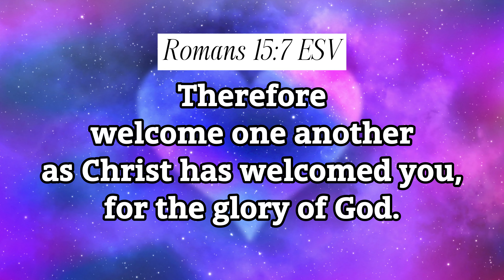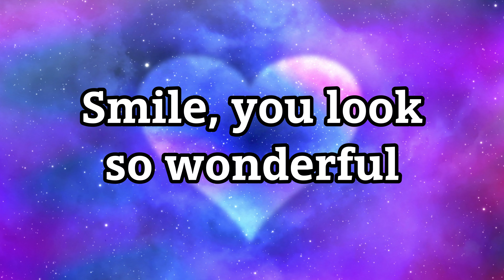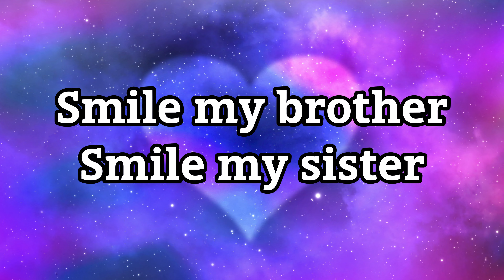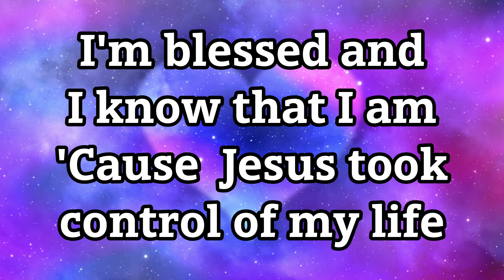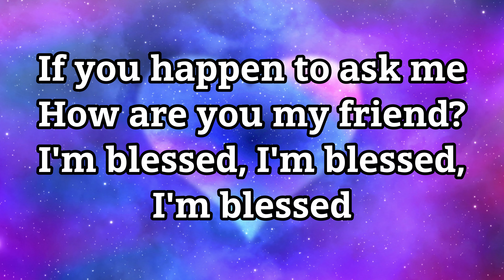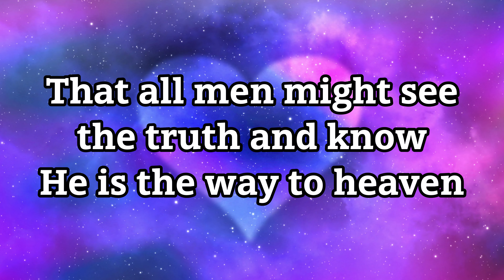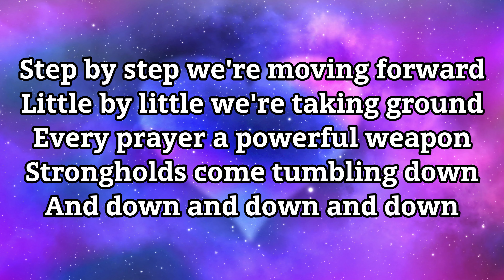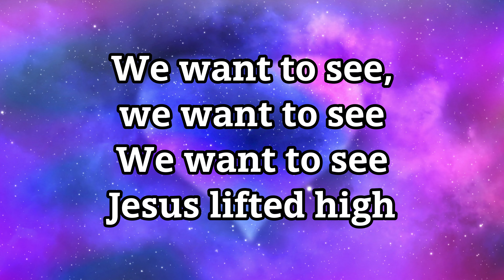CSC Welcome Song Medley (Smile, I'm Blessed and I Know that I am, We Want to See Jesus Lifted High)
Romans 15:7 (ESV) "Therefore welcome one another as Christ has welcomed you, for the glory of God."

SMILE:
Smile you look so beautiful
Smile you look so wonderful
Smile my brother, smile my sister
In everything give thanks to the Lord

I'M BLESSED AND I KNOW THAT I AM:
'Cause Jesus took control of my life
'Cause He promised me to give a new life
I'm blessed 'cause He walks with me
And He leads me wherever I go
And if you happen to ask me
How are you my friend?
I'm blessed, I'm blessed, I'm blessed.

WE WANT TO SEE JESUS LIFTED HIGH:
[Verse]
A banner that flies across this land
That all men might see the truth and know
He is the way to heaven
[Chorus]
We want to see, we want to see
[Bridge]
Step by step we're moving forward
Little by little we're taking ground
Every prayer a powerful weapon
Strongholds come tumbling down
And down and down and down